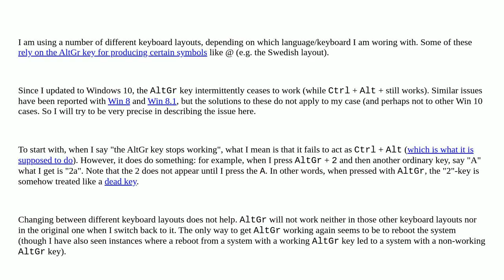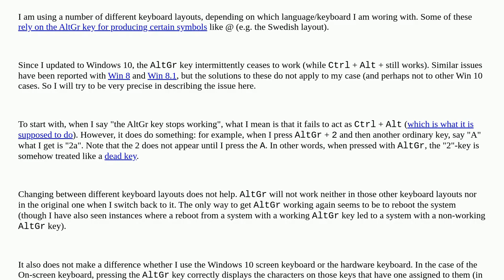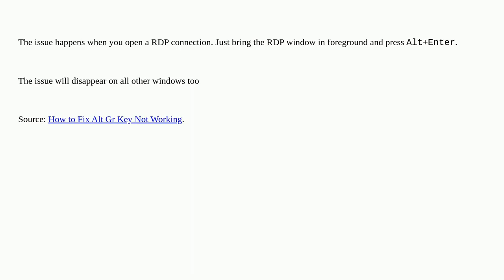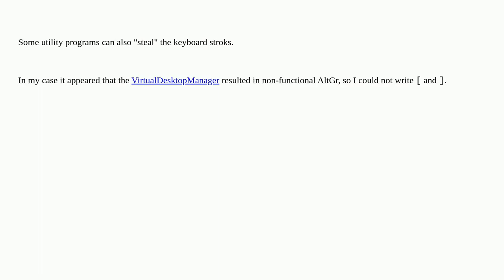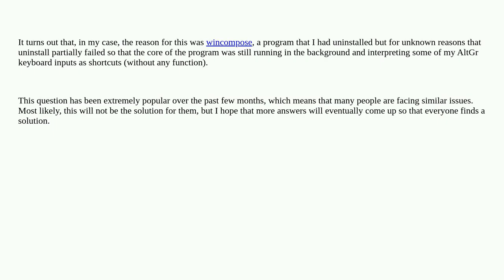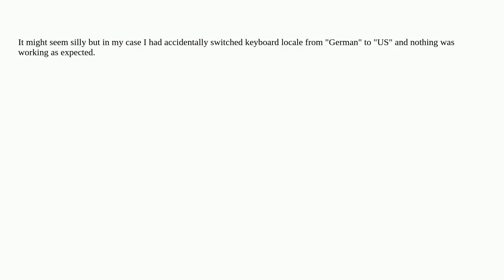AltGr randomly stops working on windows 10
A special thanks goes out to the community

  keyboard-layout windows-10 keyboard